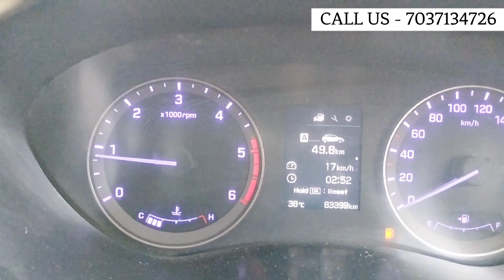Hyundai i20 Second Hand Best Price Sell